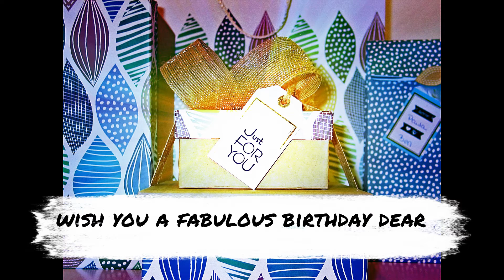19 August Special New Birthday Status Video, happy birthday wishes, birthday msg quotes जन्मदिन